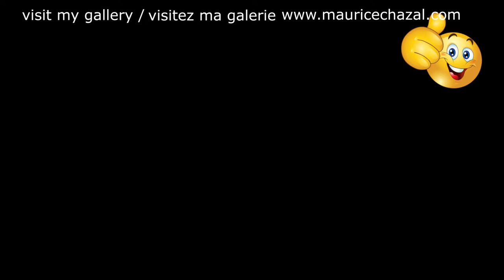DEMO PEINTURE ABSTRAITE | MAURICE CHAZAL | ACRYLIQUE | BROSSES & COUTEAUX | – JACKIE MCLEAN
Jackie McLean

John Lenwood "Jackie" McLean, né le 17 mai 1931 dans le quartier d'Harlem à New York et mort le 31 mars 2006 à Hartford, est un saxophoniste alto de jazz et professeur américain.
Jackie McLean est né dans une famille de musiciens. Son père était guitariste dans l'orchestre de Tiny Bradshaw. Après le décès de son père en 1939, McLean continue son éducation musicale auprès de son parrain et de son beau-père qui possédait un magasin de disques. Il découvre aussi le jazz et le saxophone lors de virées familiales à l'Apollo Theater et apprend également avec le saxophoniste Sonny Rollins et le pianiste Bud Powell, qui lui fournit ses premiers engagements dans sa formation. Powell lui présente Miles Davis avec qui il enregistre l'album Dig en 1951, à l'âge de 19 ans.

Jackie McLean joue aussi avec Thelonious Monk, Charles Mingus et rejoint les Jazz Messengers du batteur Art Blakey. Il réalise alors ses premiers enregistrements en tant que leader pour le label Prestige. En 1959, il enregistre un premier album Jackie's bag pour le prestigieux label Blue Note (quatre autres suivront cette même année). Son accoutumance à l'héroïne lui ferme alors la porte de nombreux clubs de jazz. McLean fut sous contrat avec Blue Note Records de 1959 à 1967 après avoir enregistré pour Prestige. Blue Note offrait alors de meilleures conditions financières et une meilleure assistance artistique (notamment du fait de la présence de l'ingénieur du son Rudy Van Gelder). Son œuvre pour Blue Note est de très bonne facture.

De 1962 à sa mort, il a incorporé dans le hard bop les innovations du jazz modal et du free jazz. Il fut directeur musical du Jackie McLean Institute of Jazz de la Hartt School of Music de l'Université de Hartford dans le Connecticut, où depuis 1968 il enseignait le jazz et l'histoire de la musique afro-américaine.

En 1964 il fit plusieurs mois de prison pour des raisons liées à la drogue.

Dans les années 1970, McLean et sa femme Dollie (en) ont fondé l'Artists' Collective, Inc.) de Hartford, une association dont l'objectif est de préserver l'art et la culture de la diaspora africaine.

McLean a reçu un American Jazz Masters fellowship du National Endowment for the Arts en 2001.

En 2006, il meurt à son domicile à Hartford des suites d'une longue maladie.

Aujourd'hui voici e vous présente JACKIE MCLEAN une toile de 50X50cm réalisée avec des couteaux et des brosses.